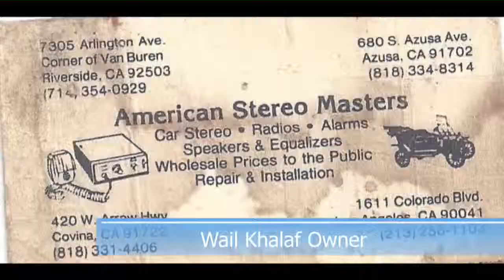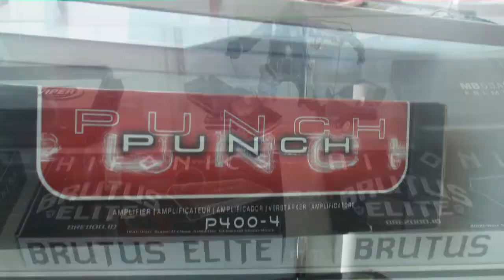American Stereo Masters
Client Video

American Stereo Masters located in Ontario CA.

Website info-
Our specialty is in the area of car audio alarms and accessories. Our regular customers, particularly, value fast, friendly and reliable service. We carry a wide variety of the latest in audio, video, and security systems for your vehicle. We have products for any customer and budget. On our website you can browse through our lines of products & accessories and see how we can help you from our 23 years of experience.

our company was established in 1986 and has been responsible for providing outstanding PRODUCTS, REPAIR SERVICES, AND INSTALLATIONS ever since. Our specialty is in the area of CAR AUDIO ALARMS, AND ACCESSORIES. Our regular customers particularly value FAST AND RELIABLE SERVICE. Our business is located at 533 W. HOLT BLVD ONTARIO CA # MON-SAT.10-7, SUNDAY 11-4 WE LOOKING FORWARD TO HEARING FROM YOU...

At American stereo masters we are committed to providing knowledgeable, friendly, and professional service for all your audio-video needs. Check out some of our auto gallery pics...
 Please call for details...